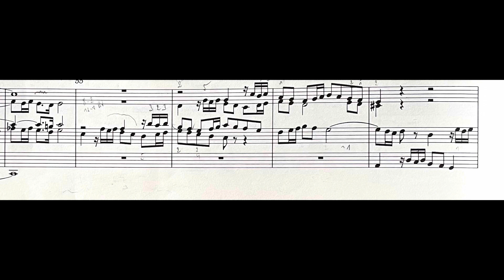24 mai 2024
D Buxtehude Praeludium BuxWV 140
Pascal Sabot, orgue Ott/Marconnet de Saint Laurent du Creusot (71)